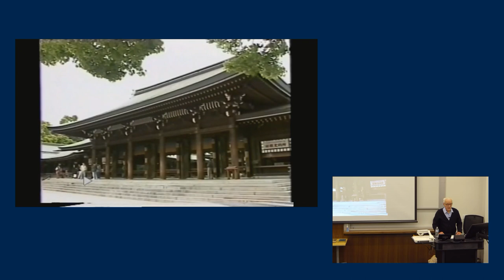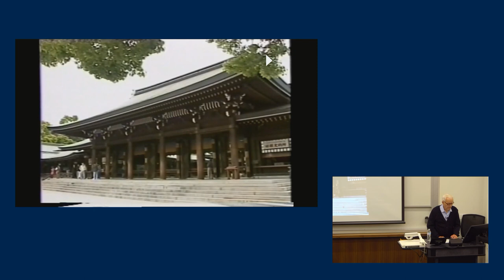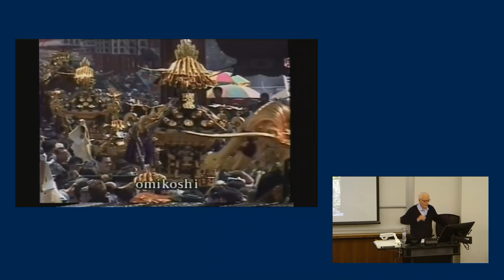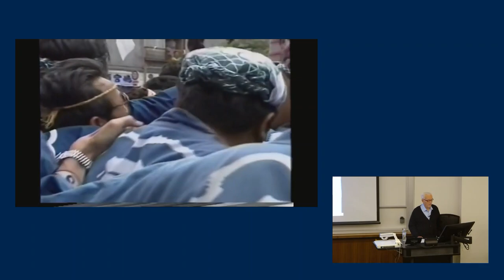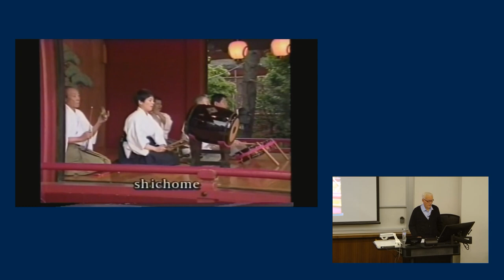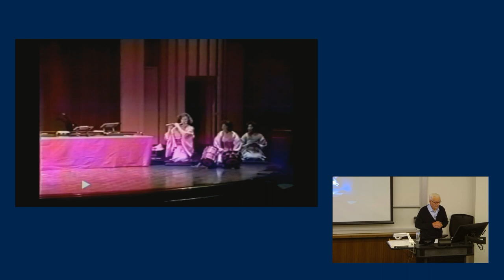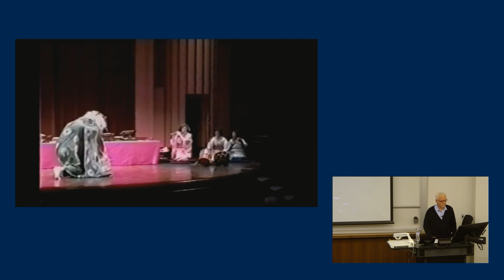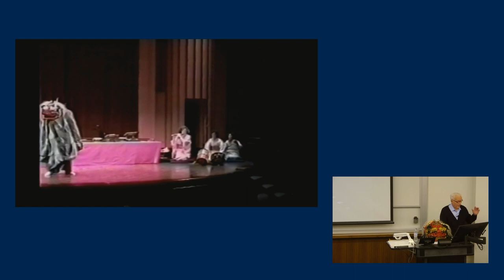Magic Numbers in Shinto Rites and Music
William Malm, Professor Emeritus of Music, University of Michigan.

Recorded on Thursday, January 25, 2018.

William P. Malm joined the faculty of the University of Michigan in 1960 and there developed a program in ethnomusicology which included world music surveys, seminars and performance ensembles, particularly in Japanese kabuki and festival music. He also arranged the university acquisition of a Indonesian gamelan and taught that music as well.. In 1980 he became director of the Stearns Collection of Musical Instruments and pursued new approaches to display such as holography and computer methods for cataloguing and research.  He has been president, treasurer, and office manager of the Society for Ethnomusicology and been on the boards of many other music and Asian organizations. He has written extensively in a wide variety of fields. His Music Cultures of the Pacific, the Near East, and Asia was a pioneer step towards world music text books. Six Hidden Views of Japanese Music came from his lectures as the Ernst Bloch Professor of Music at the University of California, Berkeley. "Theater as Music"(1990) is a joint study of the music of Japan's puppet theater. The second edition of his 1997 book appeared with a CD in 2000 as Japanese Traditional Music and Musical Instruments.

Malm has been a distinguished professor at several schools and has lectured extensively around the U.S. and the world. Research grants have sent him to such places as Japan, Malaysia, Australia, the East-West Center in Hawaii, and the Villa Serbelloni in Italy. Among his honors at Michigan are the Henry J. Russel (1965) and State Legislature (1990) awards for excellent in undergraduate teaching and, internationally, the Koizumi Fumio Prize for Ethnomusicology (1993). He retired in 1994.